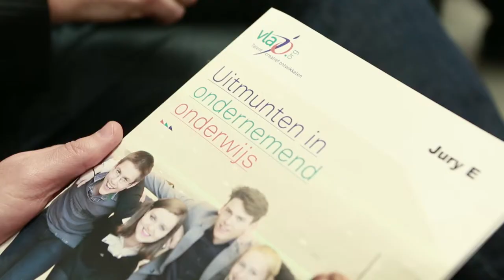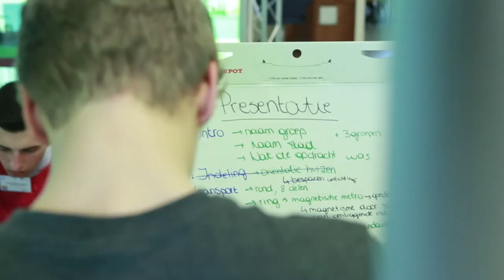ICEE: Video Message of support from the Minister of Work, Economy, Innovation and Sport, Flanders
Philippe Muyters, Minister of Work, Economy, Innovation and Sport, Flanders (Belgium) offers a short video message regarding the launch of the ICEE project.

ICEE is a 3-year project (February 1, 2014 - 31 January 2018) co-funded by the European Commission under Erasmus + programme.  It aims to analyse the impact of entrepreneurship education and understand what is needed to reach the European goal, which is that every young person should have a practical entrepreneurial experience before leaving compulsory education. The consortium will test what the scenario looks like at 50% penetration among students between 15 and 20 years old and carry out 27-month field trial using mini-companies in the five countries (Belgium, Finland, Italy, Estonia, and Latvia). By using quantitative and qualitative research methodologies, a team of researchers led by Eastern Norway Research Institute will analyse the learning outcomes among participating students, the role of the teacher and of the school, and the effects on the community and the wider society.